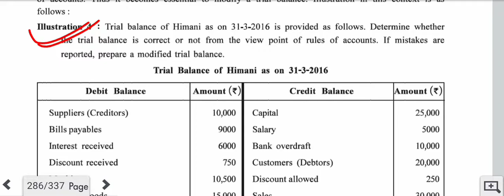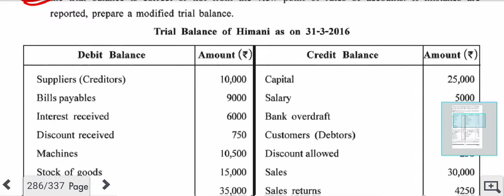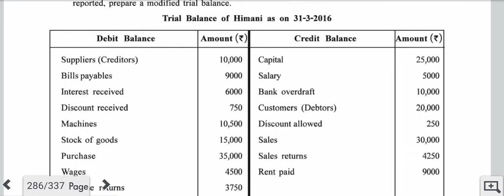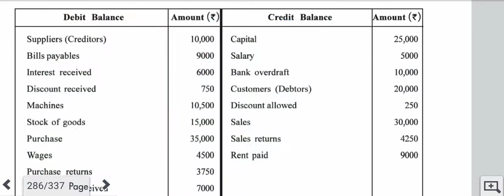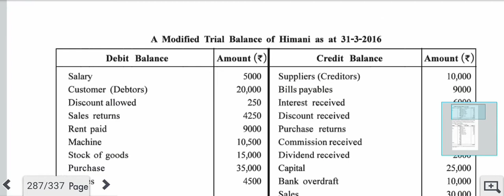GSEB | Class 11 Commerce | Accounts | Trial Balance | Rajesh Sir